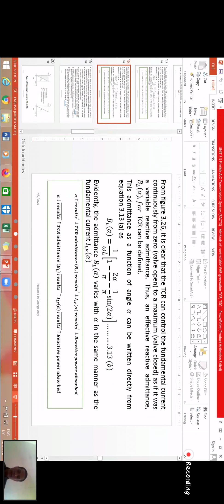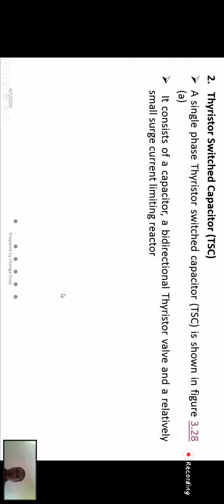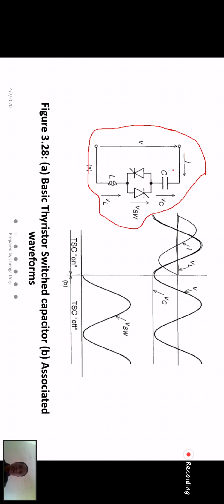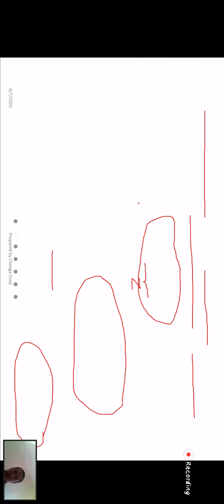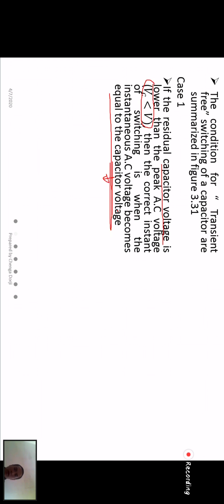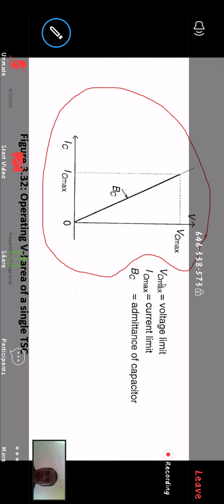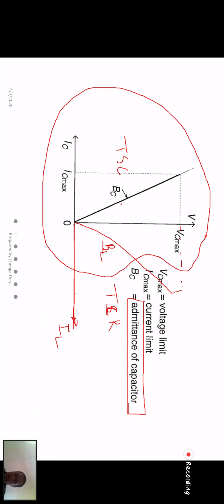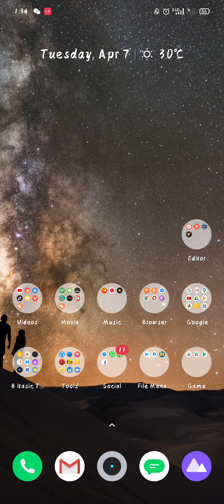(power electronics application) video 6